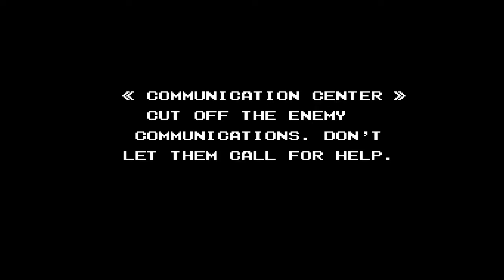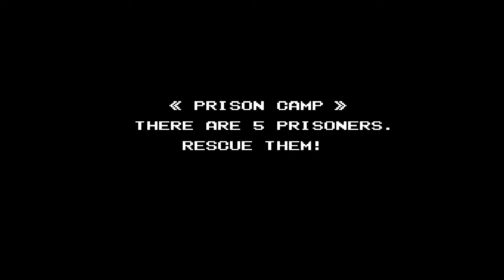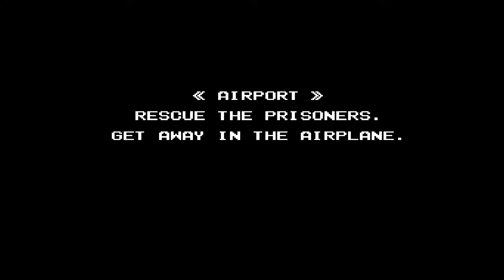Operation Wolf (NES) Playthrough